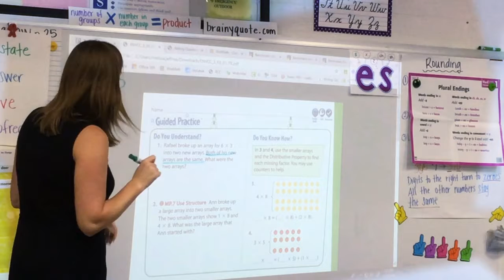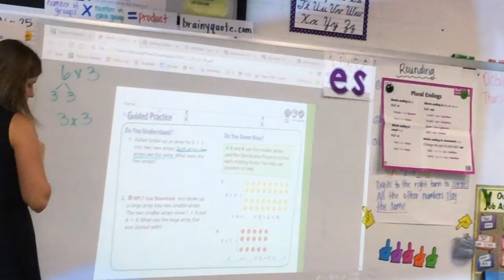Look Within Mrs Jefffries' Class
This video was created by a member of the Yealey Video Club for the 2019 PTA Reflections contest.